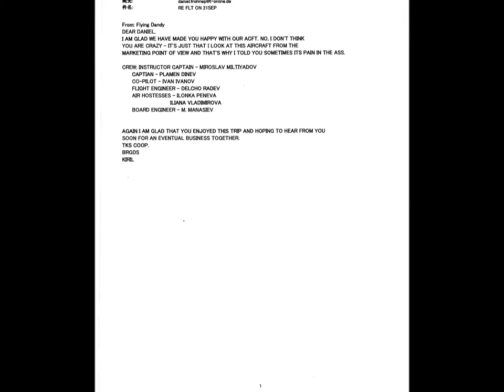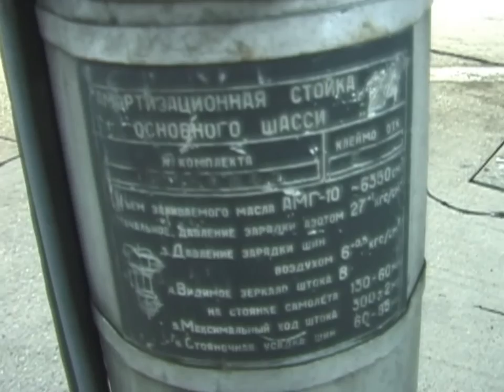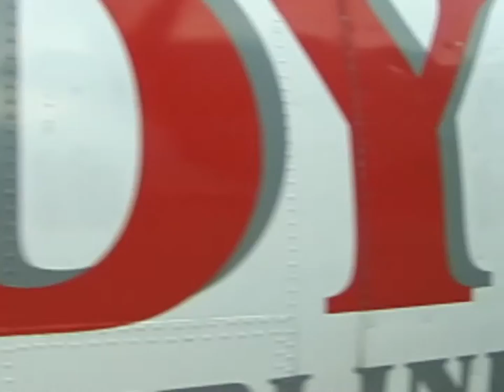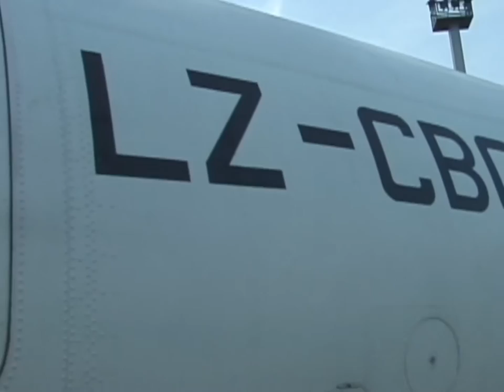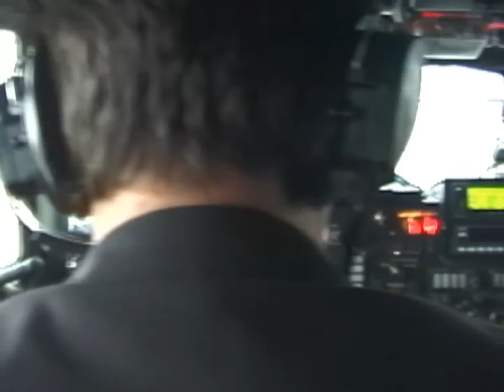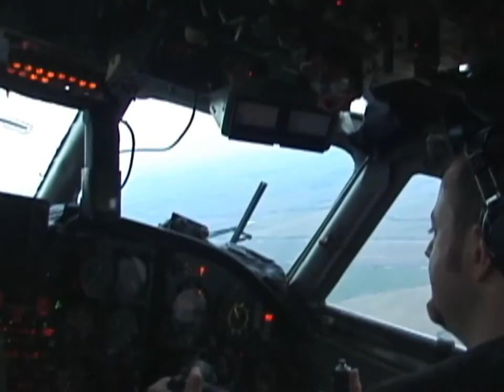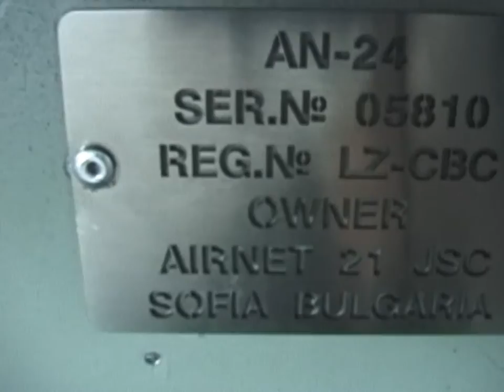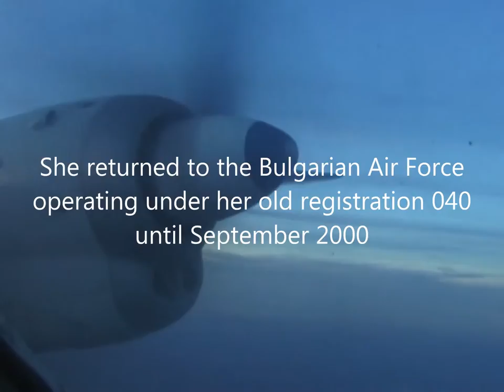THE SIGHT & THE SOUND 5-1/5 : Flying Dandy AN-24 cockpit documentary from Bratislava to Sofia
This video documentary takes us on a long day trip all the way from Sofia to Leipzig, via Bratislava and back to Sofia. In Leipzig Air Events chartered this aircraft for a one hour sightseeing flight from / to Leipzig which took as as far as Dresden including a spectacular Gears-In Go-Around in Leipzig.

This inflight documentary features the first part of the final leg from Bratislava to Sofia, arriving in Sofia after sunset.

Flight details

Flight : DU 838
Date : Saturday, September 21, 2002
Aircraft : AN-24B
Registration : LZ-CBC
Former registrations :
- 040 (Bulgarian Air Force)
- LZ-MNI (Scorpian Air)
- 040 (Bulgarian Air Force)
- LZ-CBC (Heli Air Services)
Built : 1970
From : Bratislava (BTS)
To : Sofia (SOF)
Take off : 18.22 h (1622 UTC)
Touch down : 21.26 h (1826 UTC)
Flying time : 2 hours 4 minutes
Flying distance : 827 km
Altitude : 5.750 m
Speed : 420 km/h
Captain : Militiyadov, Miroslav
First Officer : Dinev, Plamen (Gundi)
Flight Engineer : Radev, Delcho
Board Engineer : Manasiev, M.
Cabin Crew : Peneva, Ilonka
Cabin Crew : Vladimirova, Iliana